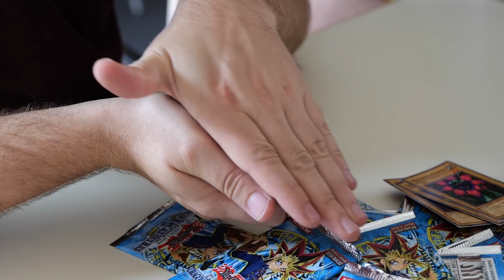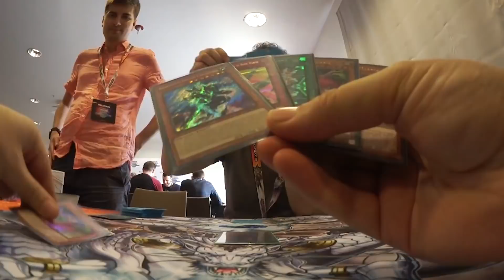J'affronte les youtubers YuGiOh du monde entier !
Cet été avaient lieu les championnats du monde de YuGiOh en Allemagne. Et pour la deuxième année consécutive, j'ai pu y assister avec les copains. C'est toujours aussi cool de suivre le parcours de nos Français dans la compétition. On a même pu faire un "championnat du monde des influenceurs".

Image : Agence Citizen
Montage : Agence Citizen

Pour ne plus manquer mes lives (Perso/LeStream) et être avertie à la sortie de mes vidéos Youtube, j'vous invite à installer mon extension navigateur

Zouloux